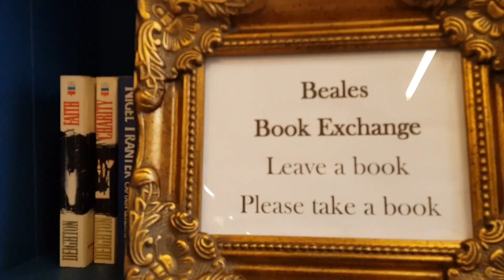Beales Department Store, Perth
Beales final preparations for opening a new Department Store in former McEwens building in Perth city centre